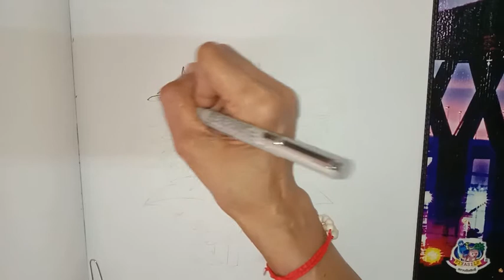สอนวาดแฮมสเตอร์น่ารักง่ายๆ เหมือนจริง : Drawing Hamster for beginners l ART's STATION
Animal Style !!
Practice draw with us and a cute Hamster step by step. These drawing videos are great for beginners who want to learn more about drawing.